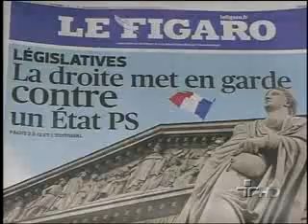JORNAL DA CULTURA 15/06/2012 1º BLOCO